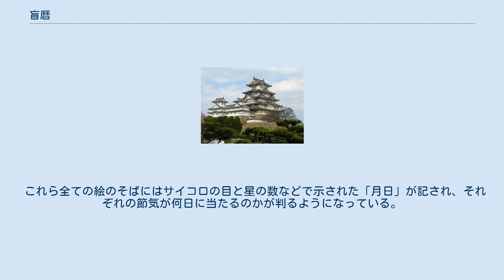盲暦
盲暦（めくらごよみ）は、江戸時代に和暦の月の大小や暦注などを文盲者にも理解出来るように絵や記号等で工夫して表現した暦である。
南部藩の南部盲暦が有名。
「座頭暦」ともいう。
 近年では視覚障害者に対する配慮から「絵暦」（えごよみ）と表記する場合もある。
 和暦は太陰太陽暦であるため閏月が追加される年や月齢の約29.3日を調整するため毎年30日の大の月、29日の小の月の該当月が異なっており、それを知る必要があった。
 正徳年間（1711年-1716年）に、南部藩の田山村（現八幡平市田山）の庄屋の書き役を務めていた善八（明治維新後はその家は八幡姓を名乗る）が、村人の疲弊を救い、産業の振興を図ろうと一念発起して独創されたのが盲暦である。
病気で倒れ発狂したりする村人の為に作られたのがめくら般若心経（絵心経）であり、めくら帳であり、めくら証文であった。
当初は田山村内だけに配布されていたが、評判は他町村に伝わり、鹿角や浄法寺町に配布されるようになった。
後に、三戸や八戸、盛岡の市日でも販売されるようになった。
この暦は天明4年（1786年）橘南渓の東遊記によってはじめて全国に紹介され、一躍有名になった。
初めて記録したのは菅江真澄で、「けふの狭布」に天明3年（1785年）に記録している。
 その後、田山暦を参考に盛岡絵暦が作られた。
江戸時代後期の文化年間（1804年-1818年）にはすでに体裁が整っていたものと思われる。
明治以後中断した時期はあったものの、版元をかえて現在も毎年刊行されている。
江戸時代の盛岡絵暦では、出版地、出版者も絵によって表されている。
田山暦が主として絵を表意文字的に使用するのに対し、盛岡絵暦は主として絵の示す事物の発音を借りて表音文字的に使用している。
荷をかついだ盗賊が「入梅」（荷奪い）、塔と琴柱（ことじ）で「冬至」と読ませるのはその典型である。
 田山盲暦のつくりかたは至って原始的で、絵は一つ一つ木活になっている。
横長に貼り付けた紙を十四折にして、一折りを１ヶ月として最初と最後のページを表紙にする。
その紙に、木活に墨汁をつけて押したもので、能率があがらない幼稚な作業で、一部作るのに２～３時間もかかった。
田山歴は元治年間（1864年-1865年）までは盛んに作られたが、明治13年を最後に廃絶された。
それは、明治初年に県令が暦の木活を県に引き上げようとした際に、命令で福岡まで持っていったときに、木活の一部を盗まれてしまった。
それ以来、版元の八幡家では代々門外不出としたという。
 盲暦は各種の記録が残されている。
菅江真澄が天明3年（1785年）に『けふの狭布』で初めて記録を残し、橘南渓が天明4年（1786年）に「東遊記（該当ページ）」で全国に紹介した。
橘南渓は「かな文字も未だ知らない所は、南部盛岡の城下から70～80里も北西にある田山村という辺鄙な場所である。まるで古の結縄で数を記録したことのようだ」「西国と東国の文化は格別だ」「とにかく、日本は西から開けたと思う」と記している。
また、百井塘雨が天明4年に『笈埃随筆』で、漆戸茂樹が嘉永3年（1850年）に『北奥路程記』で、山崎美成が『醍醐記談』の中の「安寺持方」で記録を残している。
松浦武四郎は嘉永2年（1849年）に『鹿角日記』で記録をのこしている。
この中で松浦は、田山村に到着して、橘南渓が記録している盲暦を求めたが、村人は恥じて売ってもらえなかった。
そのため、松浦は主人の孫兵衛に頼み込んで盲暦を求めた。
松浦は「盛岡盲暦は技巧的に優れているが、古雅を失っているのが惜しい。この田山暦は古雅があって面白い。」と評している。
松浦は昔、橘南渓が残したと思われる詩が版元にかつてあって、それが南部藩の役人が所望したのであげたことを記している。
大柴峯吉の「夢の代」でも紹介されている。
シーボルトは著作『日本』で盲暦を世界に紹介し、その記述は日本の記録以上に詳細であるという。
 下記は何れも南部盲暦の場合である。
判じ絵に類似した趣向で意味を表している。
 これら全ての絵のそばにはサイコロの目と星の数などで示された「月日」が記され、それぞれの節気が何日に当たるのかが判るようになっている。